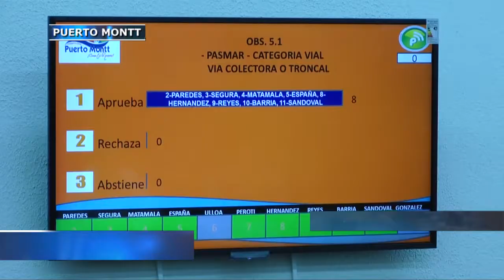Concejo y alcalde de Pto. Montt rechazan normar construcciones en altura del seccional centro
Con el voto de mayoría, el Concejo Municipal rechazó la propuesta que pretendía normar, por primera vez, la edificación en altura y la carga ocupacional del seccional centro de Puerto Montt, en el marco de las modificaciones al plano regulador. De esta forma, se acogió las observaciones planteadas por los dos principales privados que buscaban mantener la altura libre en zonas donde tienen inversiones.